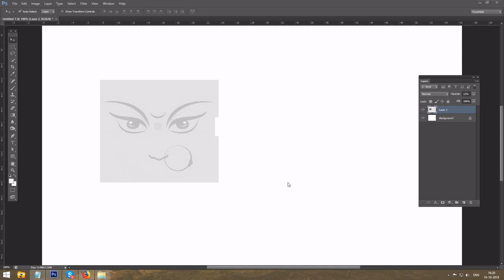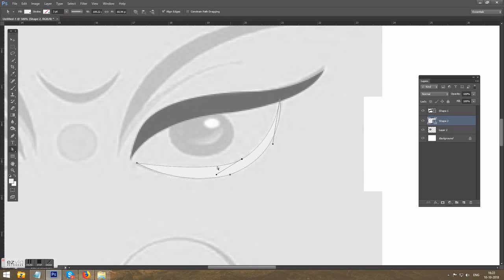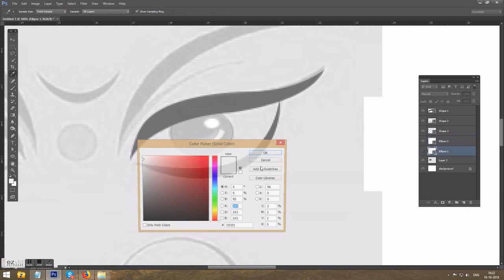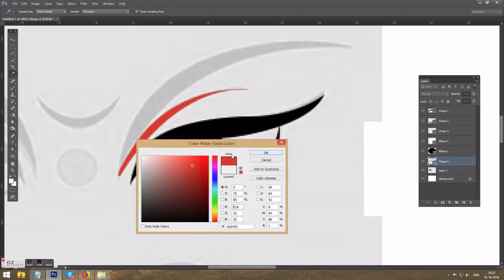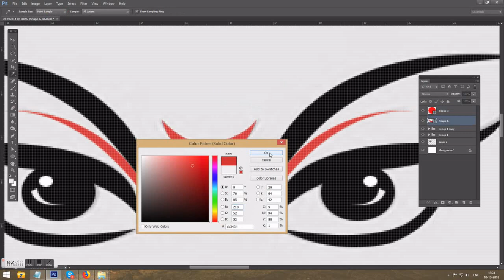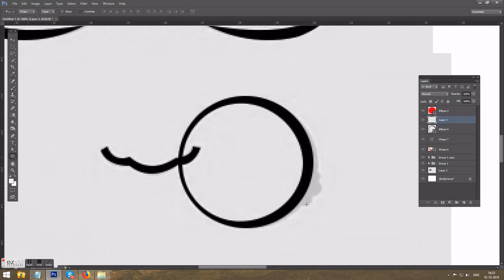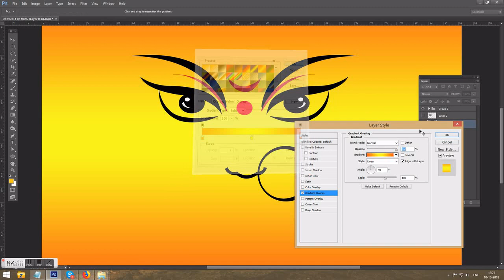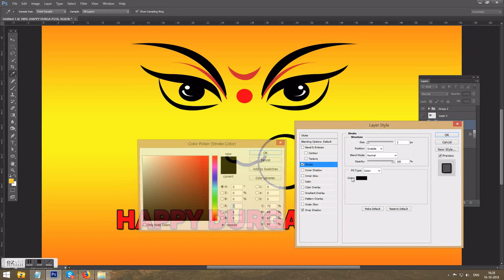Happy Durga Puja Easy art of ma durga, step by step in photoshop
durga puja drawing for kid

how to draw durga puja

drawing of durga puja festival

durga puja vector graphics free

durga logo vector

durga drawings and paintings,

easy drawing of durga maa,

drawing images of durga maa,

 MUSIC CREDITS . - - - - - - - - - - - - - - - - - - - - - - - - - - - - - - - - - - - - - - - Track: Serena Giannini -